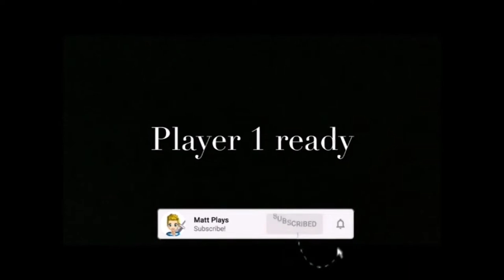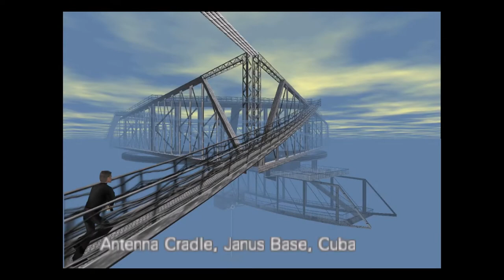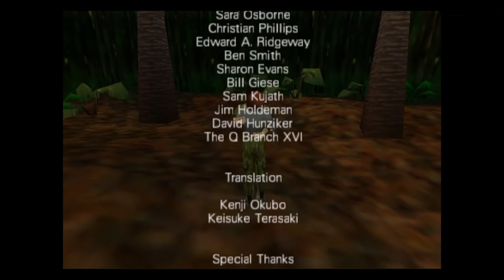N64 Goldeneye - Part 8: Cavern & Cradle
Hello everyone and welcome back to what is the final episode in the series of Goldeneye. In this episode we do the missions Cavern & Cradle. I hope everybody enjoyed this timeless classic. A great throwback, and many more still to come.

Intro song written, performed and recorded by Ross Snook